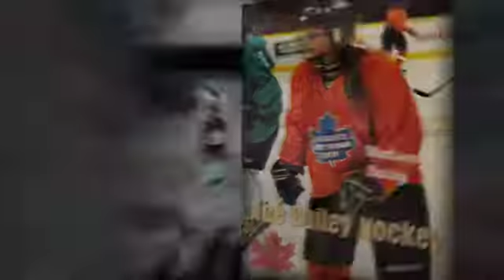Ace Bailey Hockey Camps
Our goal as a coaching staff is to give the players an environment that will promote success & development in each area of their game. This can only be achieved by having attentive instruction and holding the players accountable to be both mentally and physically engaged while they are on the ice. - Head Instructor Tim "Ace" Bailey